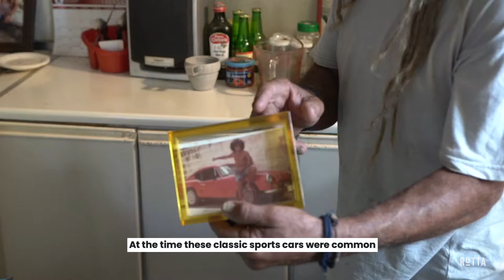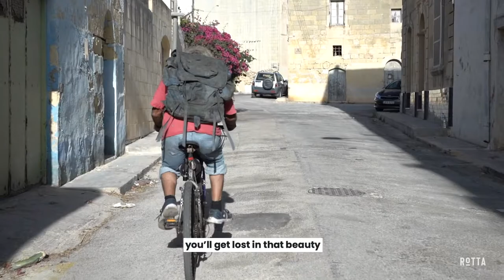Ganni 'il-Wijża' - Gozo's Bob Marley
✌️🚴 Gozo's own Bob Marley and his set of wheels 🚴✌️

Meet John Spiteri or as commonly known as Ganni 'il-Wijża', a guy we've met this summer in Xewkija Gozo.

A truly inspiring characther! 💖